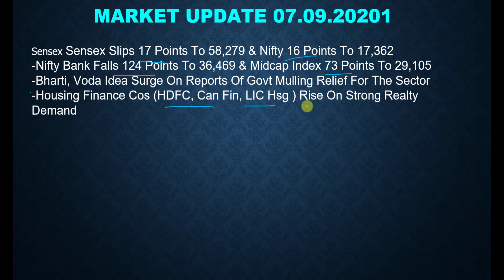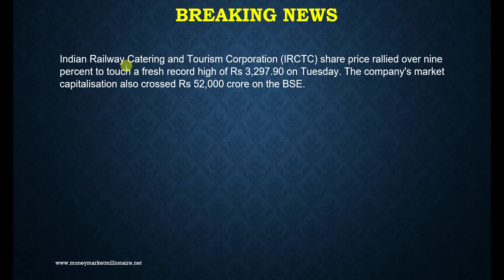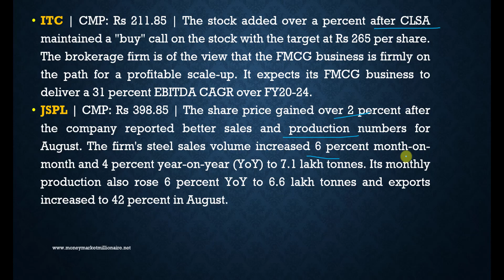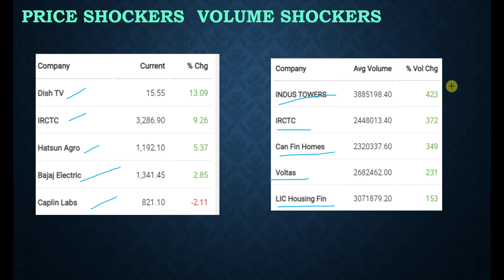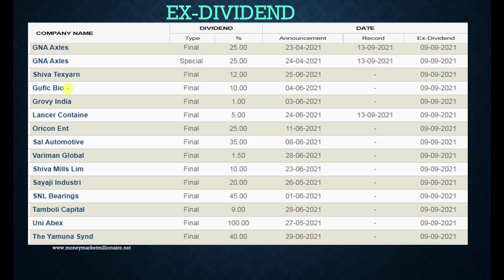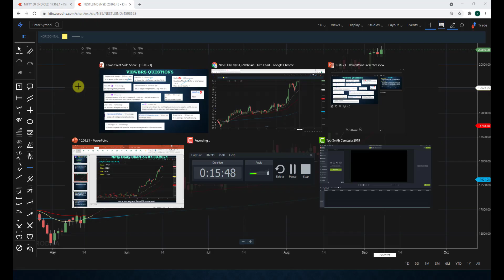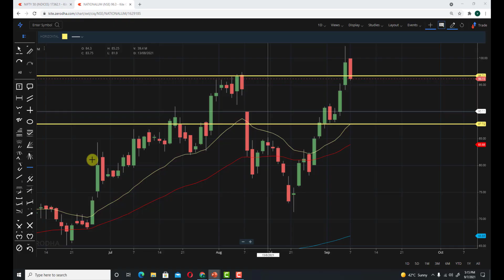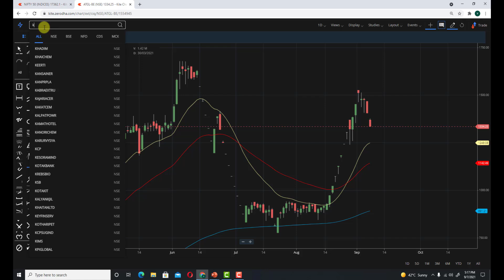08.09.2021 Share Market Update| Stock Analysis, Results, Dividends and Important Data |MMM|TAMIL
Thanks to all the viewers for watching videos of this Channel.

1. UPSTOX

2. ZERODHA - Largest stock broker in India

3. Invest in Mutual fund in 5 minutes by downloading the following link
4.ANGEL BROKING
5. Alice blue broking Services